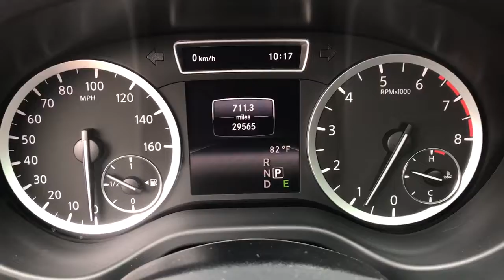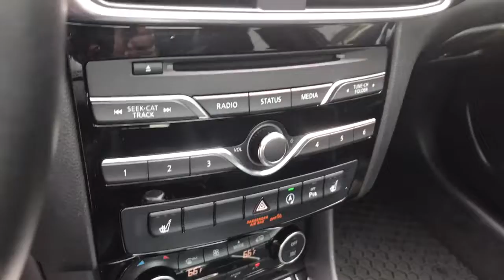2018 INFINITI QX30 Phoenixville, Malvern, Downingtown, Glen Mills, West Chester, PA 19552A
Chestnut Bronze Used 2018 INFINITI QX30 available in West Chester, Pennsylvania at Infiniti of West Chester. Servicing the Phoenixville, Malvern, Downingtown, Glen Mills, area.

2018 INFINITI QX30 Premium AWD Premium AWD Chestnut Bronze AWD 2.0L I4 DOHC Turbocharged 7-Speed Automatic with OverdriveCertified.One Owner, Color Center Meter Display, Front & Rear Parking Sensors, INFINITI InTouch Navigation System, Navigation Package, Navigation System.CARFAX One-Owner. Clean CARFAX. Odometer is 1339 miles below market average! 21/30 City/Highway MPGSee the rest of our inventory